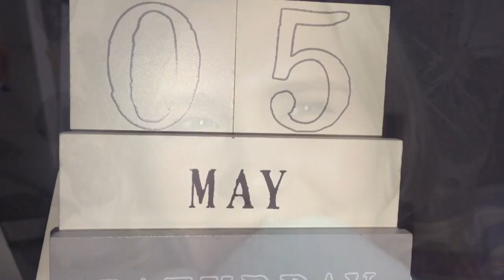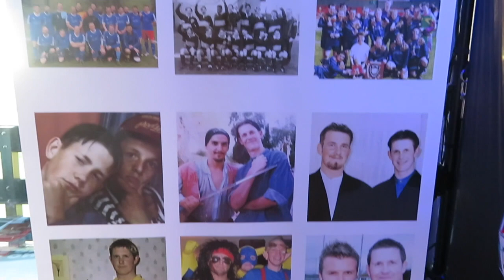Movie Themed 40th Party + Dressing up as Legally Blonde !! | Vlog ♡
Hello Lovelies!

💖So this weekend was my Dad's Big 40! He hosted a costume movie party, it was fab!!! Then we had my cousins party, so i vlogged a small part of that, enjoy and hope you had a fab weekend x

📷Equipment-
Camera- Canon Powershot 40x
Tripod- Pixie Mini Tripod

👑About me-

Hey Angels! I'm Brooke, Megan is my middle name. I'm 15 year old vlogger.
Kisses B x x